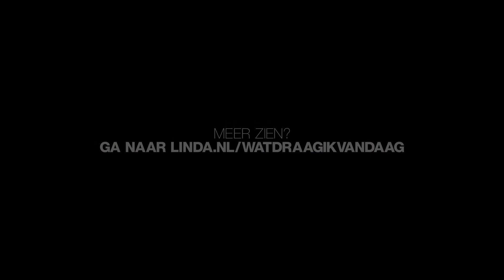SHIRMA ROUSE OVER AFVALLEN EN NIEUWE KLEDINGSTIJL: 'IK GAF MEZELF NIET GENOEG LIEFDE" || LINDA.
In de nieuwe, achtdelige LINDA.original ‘Wat Draag Ik Vandaag?’ duikt stylistoloog Manon Meijers in de kast van bijzondere vrouwen. Wat zegt hun kleding over ze? En welke verhalen vertellen hun garderobes? In deze aflevering zien we zangeres Shirma Rouse. In 2019 en 2020 viel ze maar liefst 60 (!) kilo af, maar dat is niet de enige transformatie die Shirma onderging. Ook haar kledingstijl heeft een heel andere look and feel gekregen.

Wanneer Manon de kast van de zangeres opentrekt, ziet ze dat proces overduidelijk. “Ik kan aan jouw kast zien dat je gewend ben geweest om altijd op de achtergrond te staan, en dat je nu een switch aan het maken bent naar de voorgrond.”

Vond je deze video leuk? Like! Wil je meer zien zoals dit, check dan ook deze video: *LINK VORIGE VIDEO*